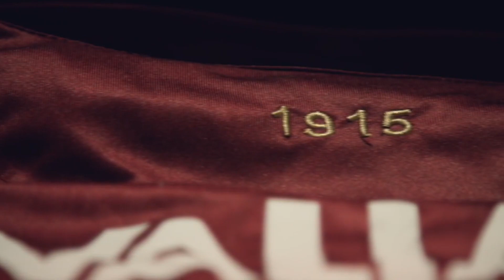[AS Livorno eSports] Scr3am_Twitch HighLights FIFA 18 Pro CLub 11v11 | 20-3-2018 -- 1-4-2018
🎮PS4  by 🆂🅲🆁3🅰🅼